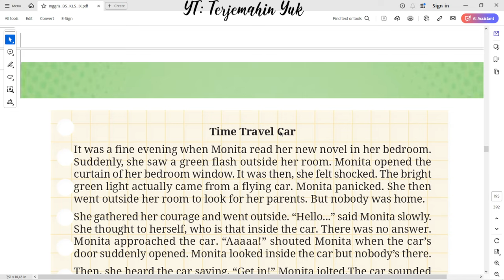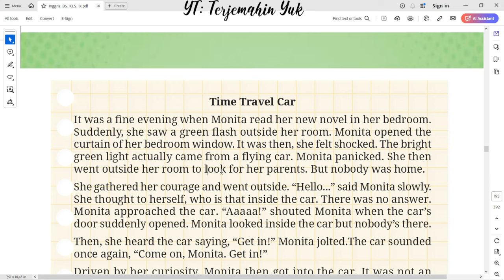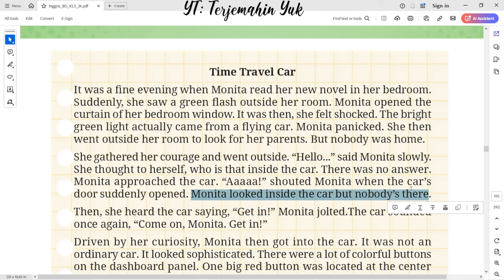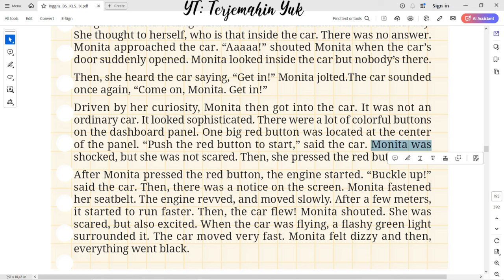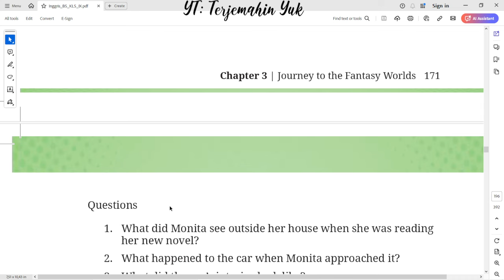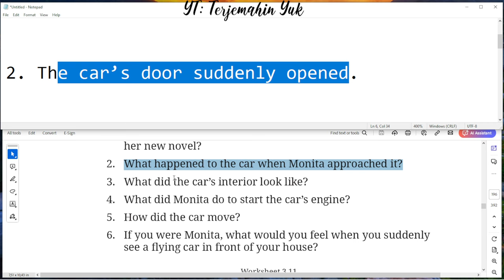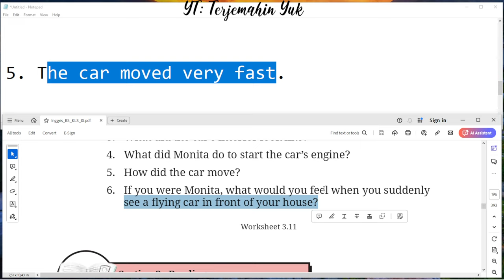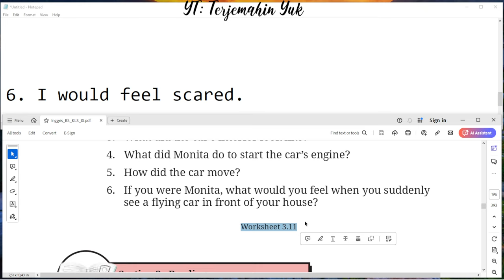Hal. 170-172 kelas 9 Terjemahan Buku Bahasa Inggris SMP / MTs Kurikulum Merdeka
Worksheet 3.11
Time Travel Car
It was a ine evening when Monita read her new novel in her bedroom. Suddenly, she saw a green lash outside her room. Monita opened the curtain of her bedroom window. It was then, she felt shocked. The bright green light actually came from a lying car. Monita panicked. She then went outside her room to look for her parents. But nobody was home.

She gathered her courage and went outside. “Hello...” said Monita slowly. She thought to herself, who is that inside the car. There was no answer. Monita approached the car. “Aaaaa!” shouted Monita when the car’s door suddenly opened. Monita looked inside the car but nobody’s there.

terjemahin yuk
terjemahinyuk
terjemahkan yuk
Tingkat Lanjut
kunci jawaban
belajar bahasa inggris
pelajaran
halaman .